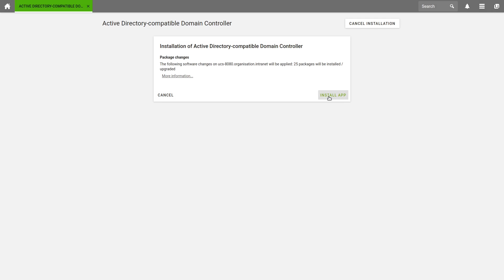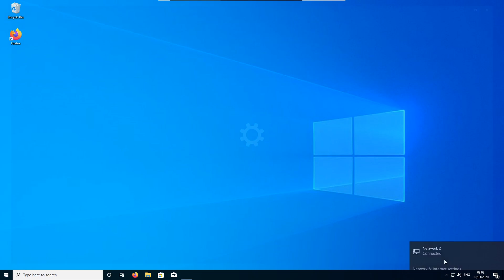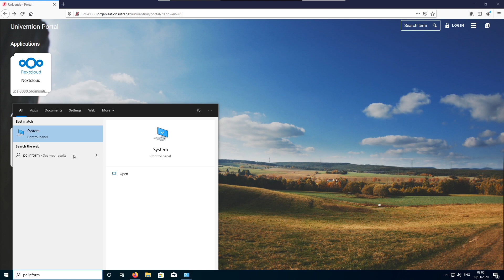How to join Windows 10 Clients to a UCS domain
We will show you how to add a Windows 10 computer to your UCS domain. First, we will prepare the UCS domain by installing the software package "Active Directory Domain Controller" from the Univention App Center.
As soon as the UCS app is installed, we switch to the Windows 10 computer and prepare it by switching the DNS server of the Windows client to the UCS domain. In detail we show you the necessary steps in the „network and internet settings“ and how you can easely test in the browser whether the settings have been adopted correctly.

Univention Corporate Server (UCS) is a server and IT management software for central operation and management of your complete IT infrastructure. The integrated App Center provides on top an open platform for the integration, operation and consistent management of numerous applications and cloud services incl. identity and lifecycle management.